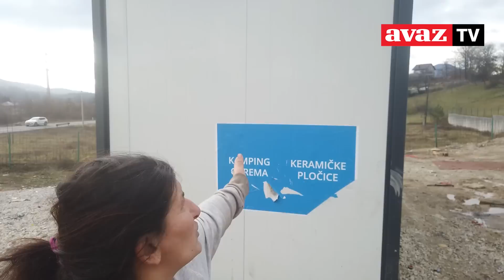Otac ostavio njega, brata i majku: Bosnogi dječak iz Rakovice dobio odjeću i obuću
Trogodšinji Emir, dječak koji je do prije mjesec dana hodao bos, dobio je odjeću i obuću.